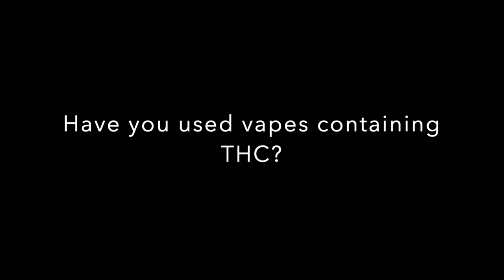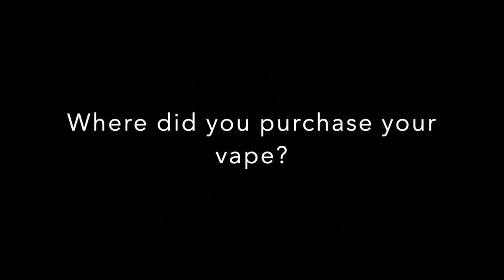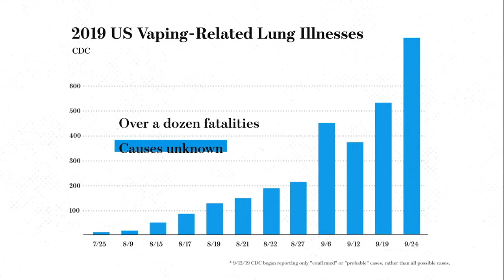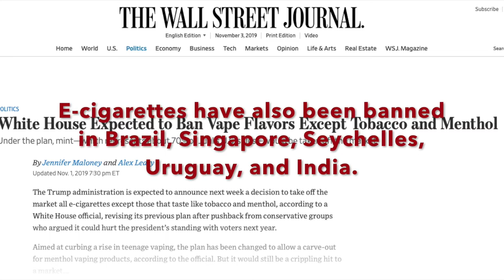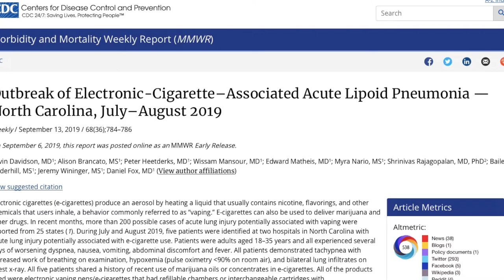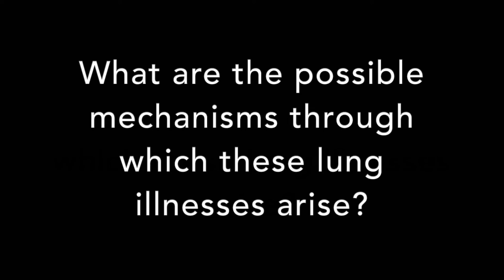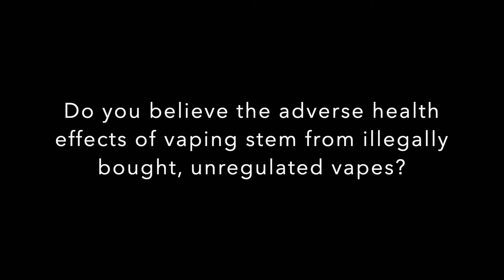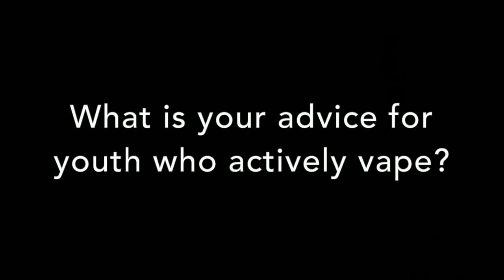Vaping-induced lung illnesses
This video delves into the lung illnesses which may be caused by the use of vapes. Specifically, it explores the risk of using illicit vape cartridges and how they may lead to pulmonary issues.

This video was made by McMaster students Nazlim Bilgi, Pirouz Emami, Irzam Gondal, & Seyed Amirhossein Pishva in collaboration with the McMaster Demystifying Medicine Program.

We tank Dr. Martin Kolb for help with the project.

References:

Butt, Y. M., Smith, M. L., Tazelaar, H. D., Vaszar, L. T., Swanson, K. L., Cecchini, M. J., ... Larsen, B. T. (2019). Pathology of vaping-associated lung injury. New England Journal of Medicine. doi:10.1056/nejmc1913069

Carlos, W. G., Crotty Alexander, L. E., Gross, J. E., Dela Cruz, C. S., Keller, J. M., Pasnick, S., & Jamil, S. (2019). Vaping associated pulmonary illness (VAPI). American Journal of Respiratory and Critical Care Medicine. doi:10.1164/rccm.2007p13

Henry, T. S., Kanne, J. P., & Kligerman, S. J. (2019). Imaging of vaping-associated lung disease. New England Journal of Medicine, 381(15), 1486–1487. doi: 10.1056/nejmc1911995

Hswen, Y., & Brownstein, J. S. (2019). Real-time digital surveillance of vaping-induced pulmonary disease. New England Journal of Medicine, 381(18), 1778–1780. doi: 10.1056/nejmc1912818

Layden, J. E., Ghinai, I., Pray, I., Kimball, A., Layer, M., Tenforde, M., ... Meiman, J. (2019). Pulmonary illness related to e-cigarette use in illinois and wisconsin — preliminary report. New England Journal of Medicine. doi: 10.1056/nejmoa1911614

Lerner, C. A., Sundar, I. K., Yao, H., Gerloff, J., Ossip, D. J., McIntosh, S., ... Rahman, I. (2015). Vapors produced by electronic cigarettes and e-juices with flavorings induce toxicity, oxidative stress, and inflammatory response in lung epithelial cells and in mouse lung. PLOS ONE, 10(2), e0116732. doi:10.1371/journal.pone.0116732

Maddock, S. D., Cirulis, M. M., Callahan, S. J., Keenan, L. M., Pirozzi, C. S., Raman, S. M., & Aberegg, S. K. (2019). Pulmonary lipid-laden macrophages and vaping. New England Journal of Medicine, 381(15), 1488–1489. doi: 10.1056/nejmc1912038

Miech, R., Johnston, L., O’Malley, P. M., Bachman, J. G., & Patrick, M. E. (2019). Trends in adolescent vaping, 2017–2019. New England Journal of Medicine, 381(15), 1490–1491. doi: 10.1056/nejmc1910739

Schier, J.G., Meiman, J.G., Layden, J., et al. (2019). Severe pulmonary disease associated with electronic-cigarette–product use — interim guidance. MMWR Morb Mortal Wkly Rep 2019;68:787–790. doi: 10.15585/mmwr.mm6836e2